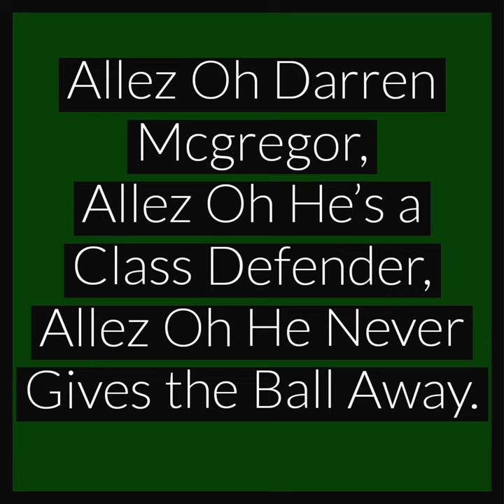Allez oh Darren Mcgregor...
Hibee Lyrics.

2022

GGTTH 💚